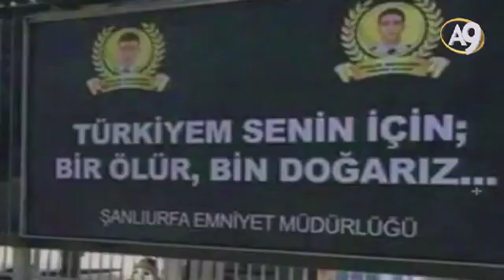Urfa emniyetinin şehidimiz için yaptırdığı afiş çok güzel olmuş